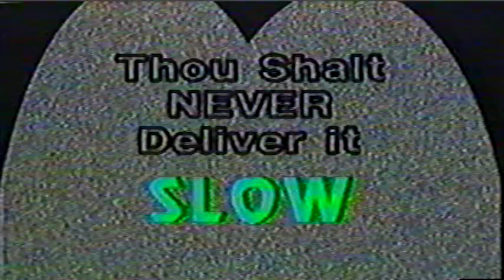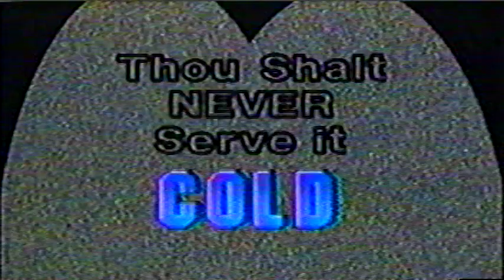Casey vs. Harlan "93 KY State Tourney 1st/2nd Quarters